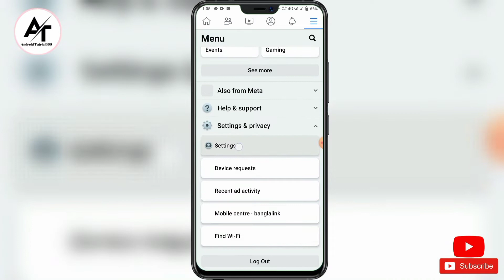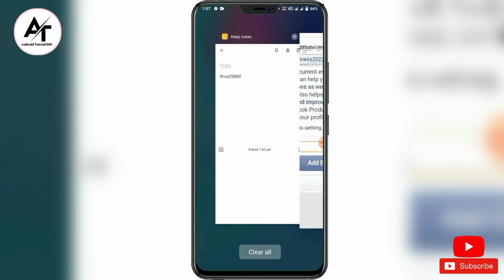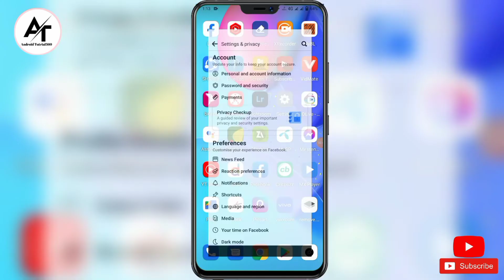ফেইসবুক আইডির প্রাইমারি জিমেইল রিমুভ চেঞ্জ | Primary gmail remove/Change facebook 2022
𝐤𝐲𝐰𝐨𝐫𝐝:
Primary gmail remove facebook 2022 Bangla
This Video I will show How to Remove/Change
How to Change Facebook Gmail Address.
Facebooke Primary email kivabe remove korben.

Change Facebook Primary Email 2021
Facebook Primary Gmail ID change
Facebook Primary Ermail Add Probelm
Primary Email remove system on Facebook